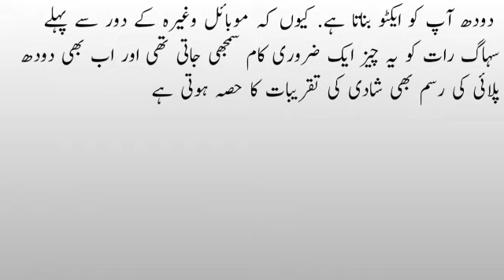Shadi Ki Pehli Raat Doodh Ka Glass / Shadi Par Doodh Pelai Ki Rasam / Pehli Raat Doodh Ka Glass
Video Titles.